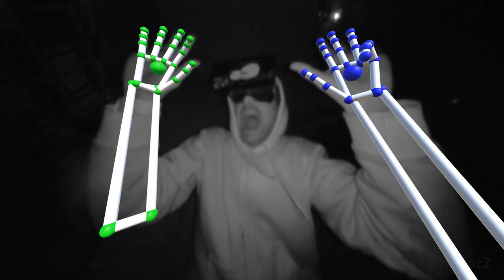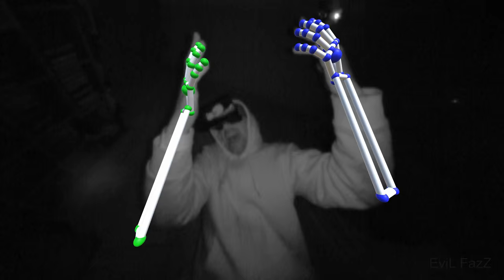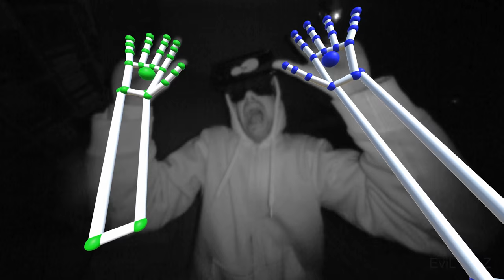🎮 Leap Motion | Orion Beta | OSVR | Loopy 10min version | 4K 60fps 🎮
🙈 Do you even need to know?! Is a 10 minute version even necessary?!? Why on Google's Earth are you even watching this?!?! 😆

👏 The Leap Motion Controller VR (hand tracking) update 'Orion' was released today (yesterday by the time this posts) and though the update is specially for their newer hardware (TBA), the Orion software update (Motion v3) is compatible with the current hardware.

🎮 However, I stopped using my Motion Controller with VR for gaming as it's too limiting and inaccurate, so it's purely used for random desktop gesturing and Kodi navigation, which will explain why it's not mounted on the front of my VR HMD's, not forgetting current VR HMD's include multiple sensors, which are a lot better and functional within VR games.

💾 The update is very impressive though (as my video partly shows) and works extremely smooth and importantly, a lot more accurate, so thankfully has breathed new life into the original versions for all.

🖥️ Software: Microsoft's Windows 10 x64, Valve's Steam, Adobe's Creative Applications and Google's Chrome Browser, Drive, YouTube, Google+, Hangouts, etc 💾

📼 Hardware: Intel's CPU, Nvidia's GPU (4K), Asus SPU, Valve's Steam Controllers, OSVR (First Generation), LG AHiPS Monitors (2x 4K), LG Mobile Devices, Denon AV's (10Ch Direct), Mission output (10Ch), Sennhieser  output (reference 2Ch) and then some 👠

...but more importantly, endless cups of Yorkshire Gold tea 💕

🎩 the FazZ project ® 2016